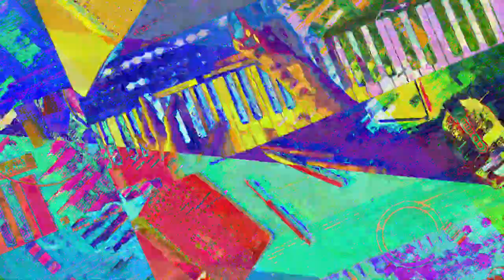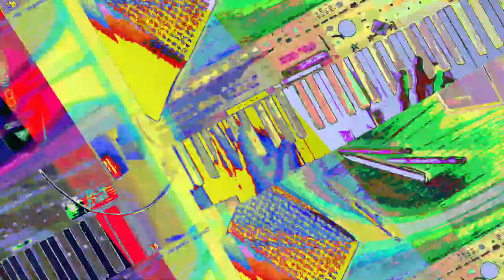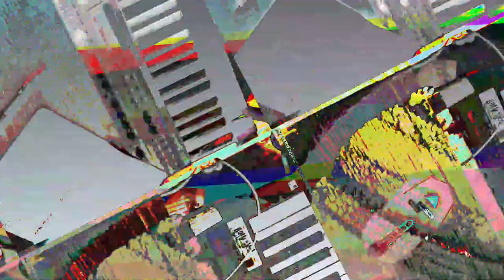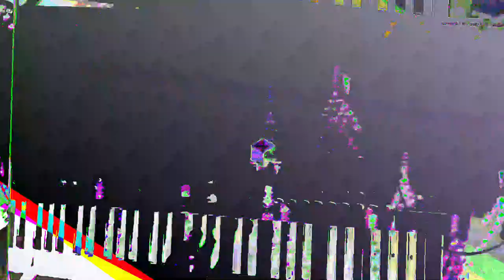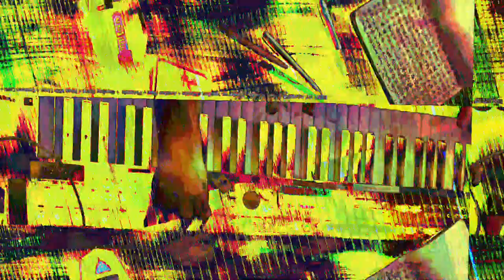[EPILEPSY WARNING] Movie 23 07 19 01h19m00s *Photosensitivity Warning*